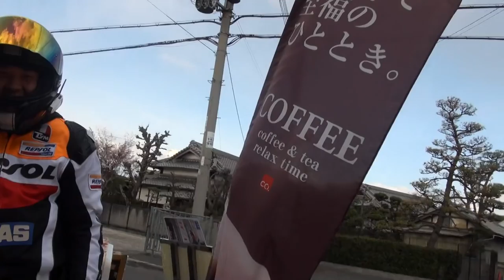MORIWAKIエキゾーストサウンドを聞け HONDA CBR1000RR Repsol Fireblade HONDA ホンダ・CBR1000RR ファイヤーブレード レプソル